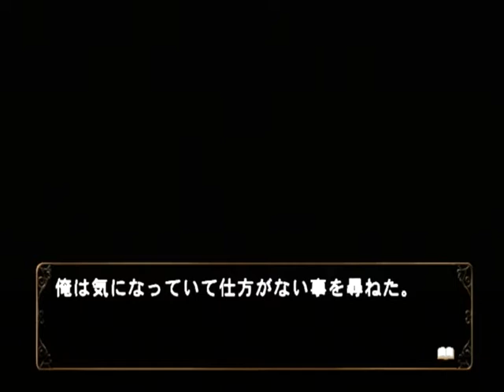【PS2】何処へ行くのあの日 光る明日へ Part９１ 桐李編 ～今日の私、ちょっと違ってないかな？ 【スタートオンゲームズ】【スタゲー】【JAPAGE】